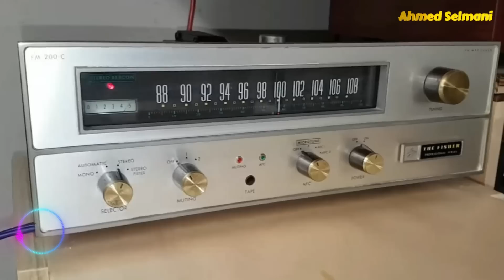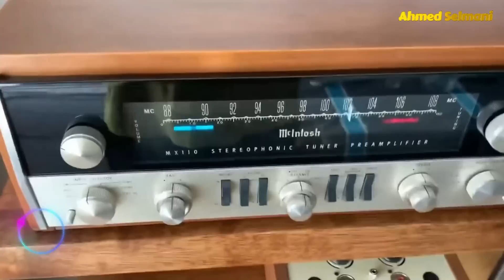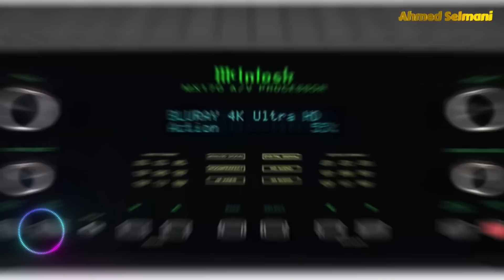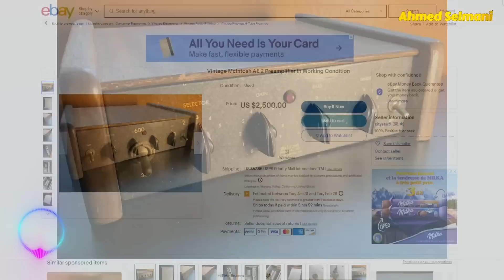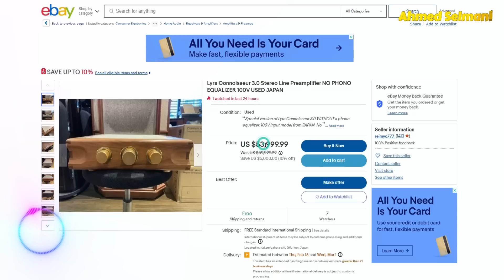اذا وجدت هذا الجهاز القديم في سوق انتبه !؟ كنز بيع بسعر لايصدق اياك تفرط فيه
السلام عليكم مثل هذه الالات الصوتية او الراديوهات يمكن تكون متواجدة  في العديد من المنازل وايضا يتواجدون بكثرى في تسويق البالي  للاسف العديد من الناس لايعرفون هذا الكنز الثمين المتواجد في بعض هذه الالات او بما يسمى امبلي سواء كانت من المديلات القديمة او الموديلات الجديدة سوف تصدمك كم بلغت اسعار هذه الالات وبالدليل اذا وجدت مثل هذه الاشكال في سوق او ربما تكون عندك مثلها في البيت انتبه وعلم بانا البعض من هذه الالات الصوتية بلغ سعرها اكثر من ستين الاف دولارات
 وارخصها لا ينزل عن الالف دولارات
  كمى هو معروف اسماء الالات الصوتية الموجودة بكثرة في سوق sony philips هيتاشي  pioneer  جيفيسي  فيليبس  اغلب هذه الماركات يعرفها الجميع وبما يعرف العديد من هذه الماركات اصبحت اسعارها لاقيمة لها  ولكن توجد هذه الماركة  اسعارها ثمينة جدا للاسف لايعرفها الا المحترف